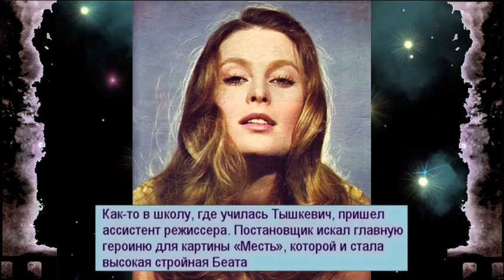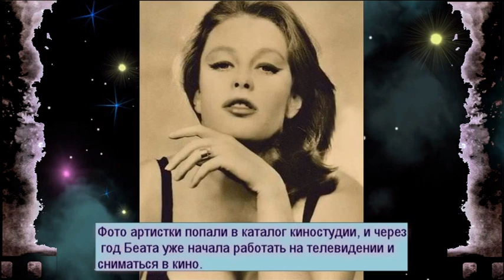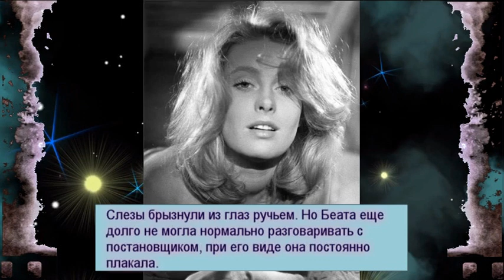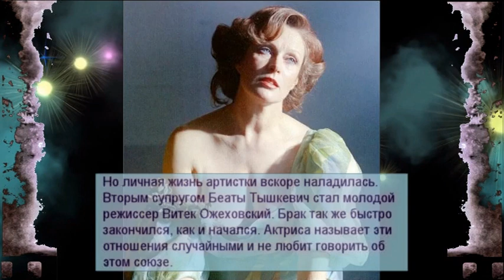Беата Тышкевич: "Русский мужчина научил меня любить, плакать и смеяться"